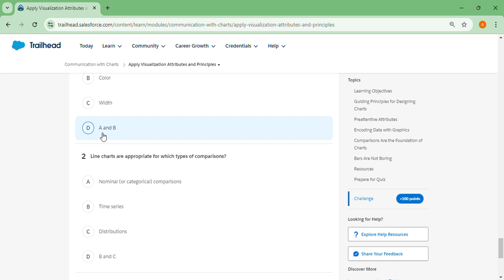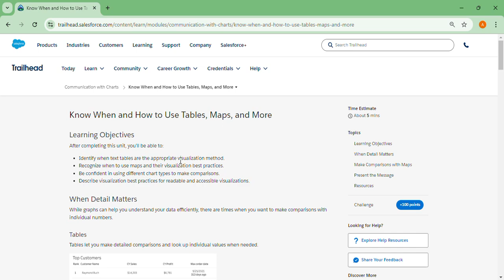Communication with Charts | Salesforce Trailhead | Quiz Solution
Module: Communication with Charts
Explore best practices for designing and reading charts to tell the story of your data.
Unit-1: Discover Why We Need Charts
Unit-2: Apply Visualization Attributes and Principles
Unit-3: Make Time Series, Ranking, Part-to-whole, and Nominal Comparisons
Unit-4: Make Deviation, Distribution, and Correlative Comparisons
Unit-5: Know When and How to Use Tables, Maps, and More
Connect On:-

salesforce
salesforce developer
salesforce crm
salesforce cpq
salesforce intergation
salesforce trailhead

trailhead salesforce
trailhead